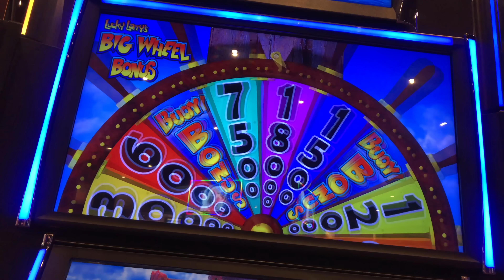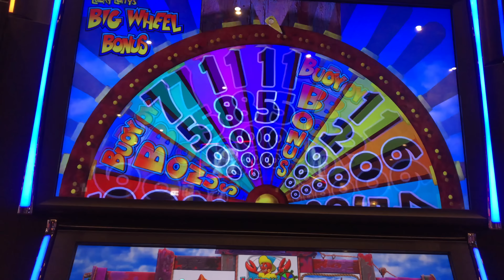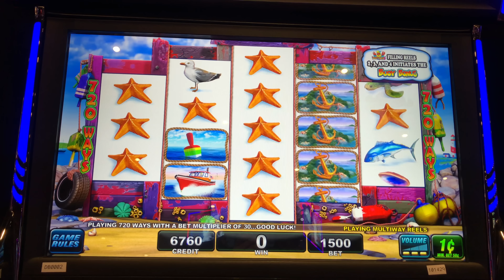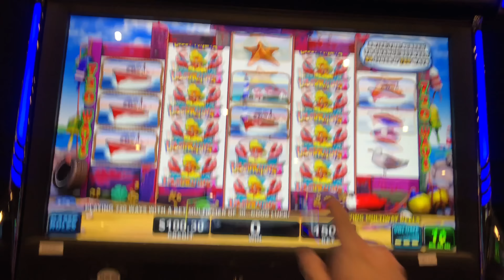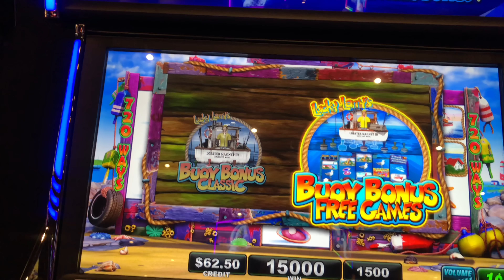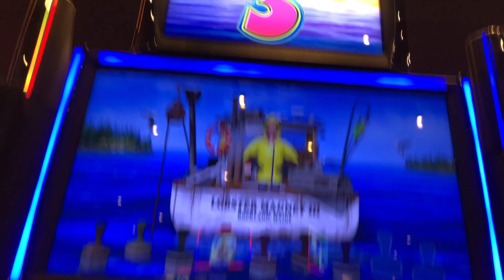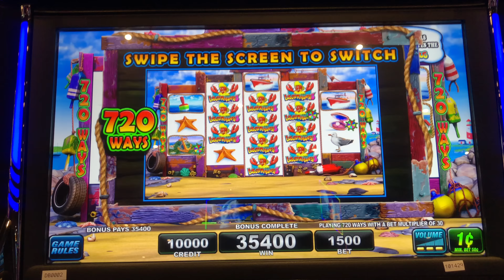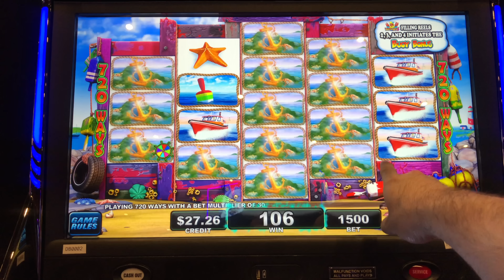Lucky Larry’s Lobstermania 3